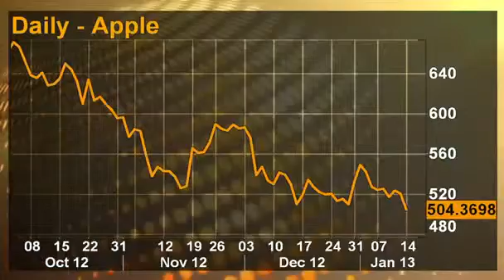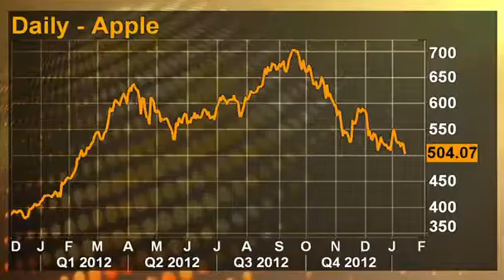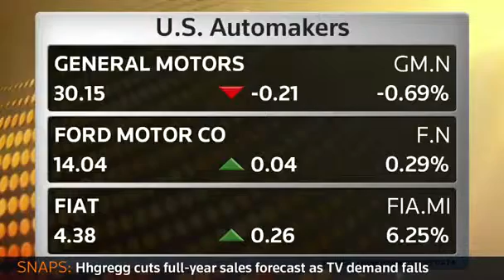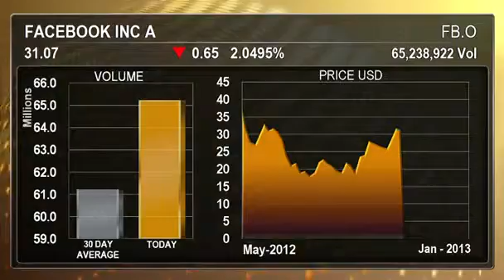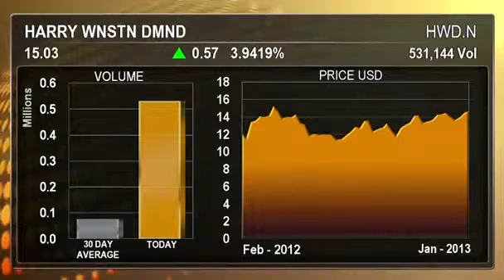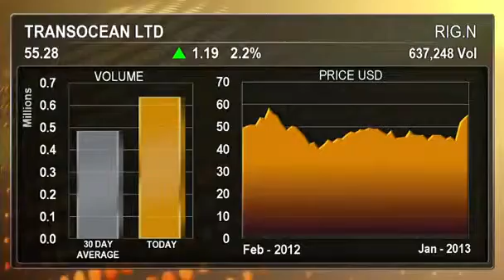Trading at Noon Apple slips to $503; spotlight on GM